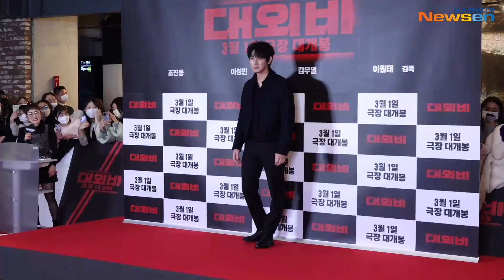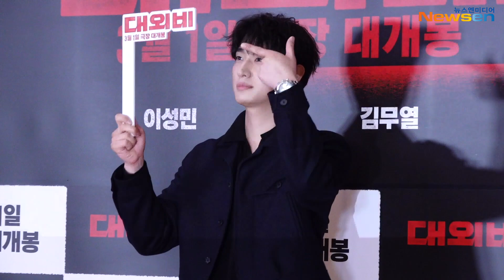윤박(Yoon Bak), 조진웅 선배님 화이팅!(대외비 VIP 포토월)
2월 27일 오후 서울 강남구 봉은사로 메가박스 코엑스에서 영화 ‘대외비’ VIP 시사회가 열렸다.

이날 시사 전에 진행된 응원 포토월에는 배우 윤박이 자리해 포토타임을 가졌다.

영화 ‘대외비’는 1992년 부산을 배경으로 만년 국회의원 후보 해웅과 정치판의 숨은 실세 순태, 행동파 조폭 필도가 대한민국을 뒤흔들 비밀 문서를 손에 쥐고 판을 뒤집기 위한 치열한 쟁탈전을 벌이는 범죄드라마로 3월 1일 개봉한다.